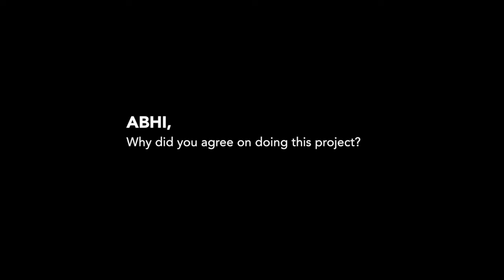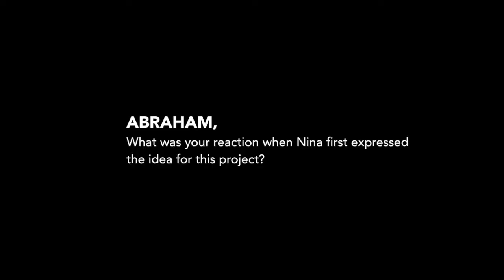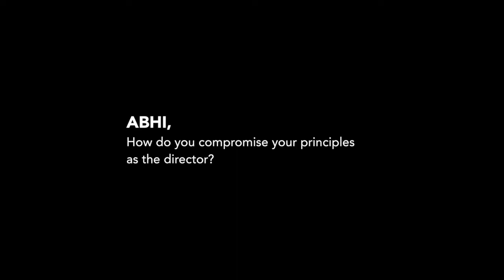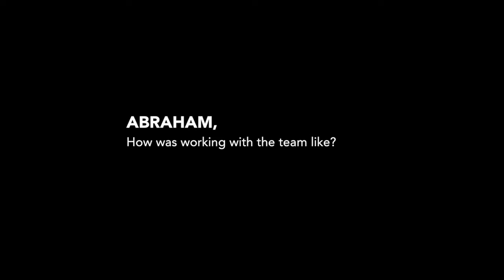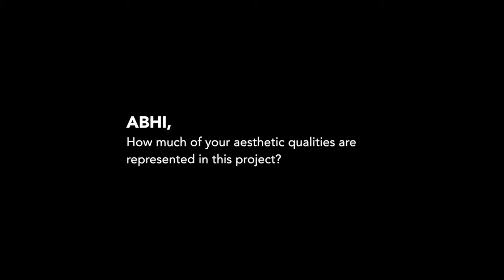Behind The Scenes : Nikicio Fall-Winter 2015-16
Videography : Rieska Paramita